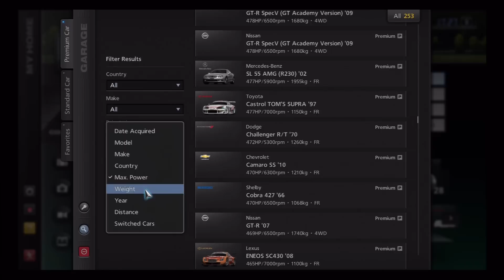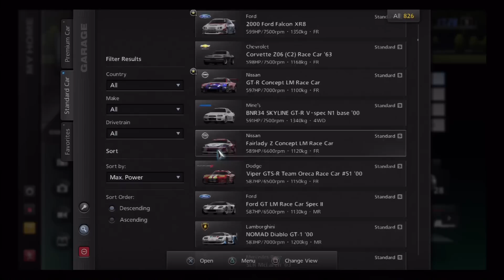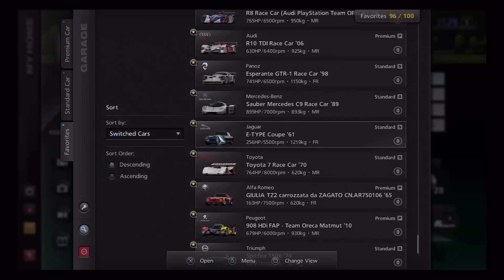Gran Turismo 5 - Every Car in GT5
Obviously, this isn't my garage, but whoever's it is, is definite god. He/she has made an amazing and stunning collection. The garage does, indeed, have every car in the game. Though, to show them all, this vid would have been considerably longer. If anyone would really like me to, I could

& if you're questioning the garage's source, it is from a game save. There are more steps to it, but thats all I will say.